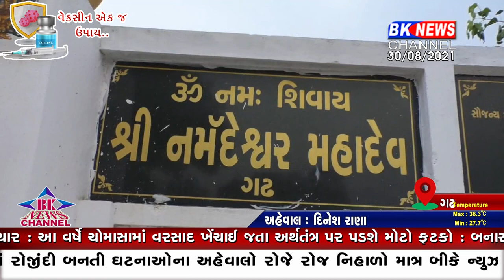ગઢ શિવ મંદિર...